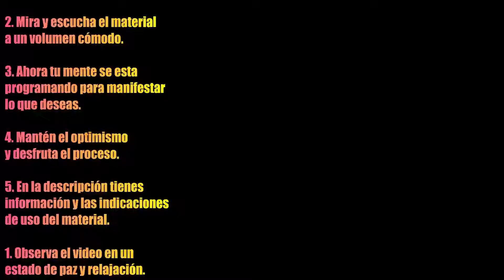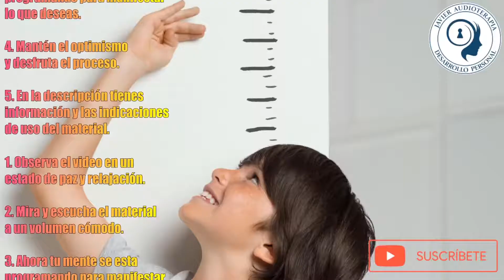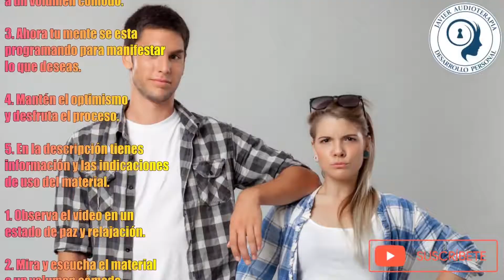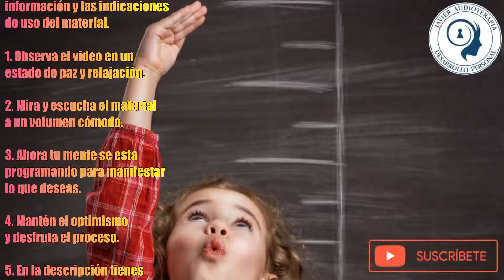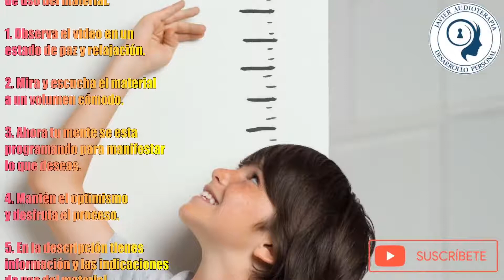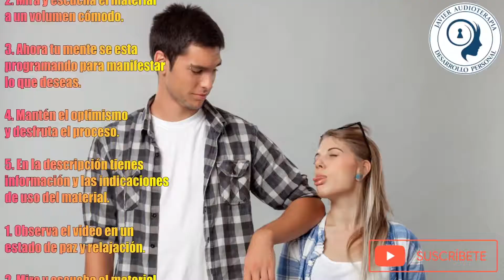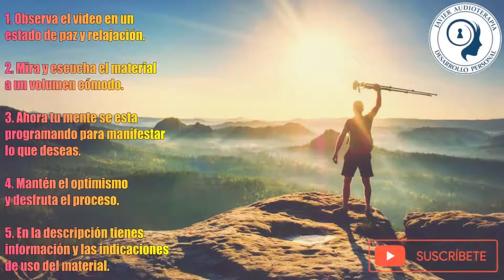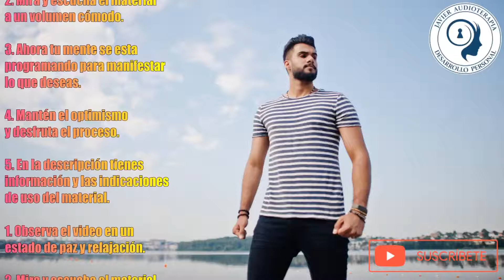✅ Crece a la altura de 178 cm Crece a cualquier edad 🧬 Crece sin parar🥇 ★Subliminal★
✅ Cambia, mejora tu vida y logra alcanzar tu mejor versión.
FRECUENCIA PARA AUMENTAR DE ALTURA 7,83 Hz-528 hz.
RIFE: Sistema de Crecimiento Estatura 100% eficaz a cualquier edad.

Afirmaciones subliminales:
Yo crezco hasta 178 cm de estatura.
Yo ahora crezco de altura rápidamente.
Yo ahora estoy creciendo hasta alcanzar 178 cm.
Ahora las hormonas del crecimiento se activa en mi cuerpo y crezco.
Yo crezco mientras duermo.
Ahora puedo sentir como mi cuerpo crece a 178 cm.
Aumento de estatura de una manera proporcional.
¿Por qué aumentó rápidamente de estatura de manera proporcional?
¿Por qué crezco rápidamente mientras duermo?
¿Por qué estoy creciendo hasta alcanzar 178 cm?
¿Por qué mi cuerpo genera vitaminas, proteínas, nutrientes y hormonas que necesito para ser más alto?
¿Por qué ahora crezco hasta alcanzar 178 cm?
¿Por qué mi cuerpo crece y se estira armoniosamente?

AFIRMACIONES DE ESTIMULO:
Estoy creciendo hasta 178 cm de estatura.
Yo ahora estoy creciendo hasta 178 cm.

Porque los Efectos de los Audios Subliminales Desaparecen.
¿Los SUBLIMINALES funcionan DURMIENDO? ¿Escuchar con AUDÍFONOS?
¿Los desbloqueadores y aceleradores funcionan?
¿Qué autores de audios subliminales son de confianza?
¿ES MALO MASTURBARSE MUCHO?